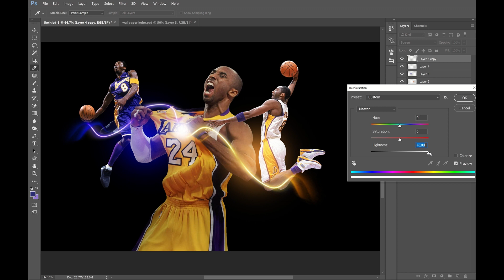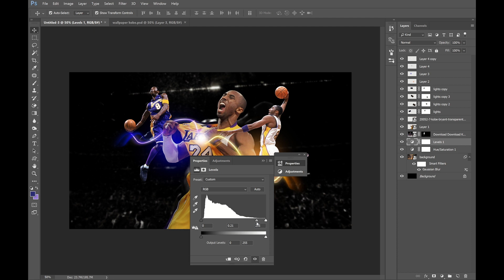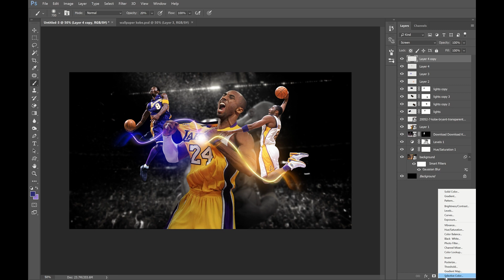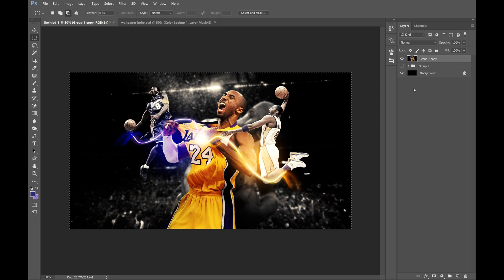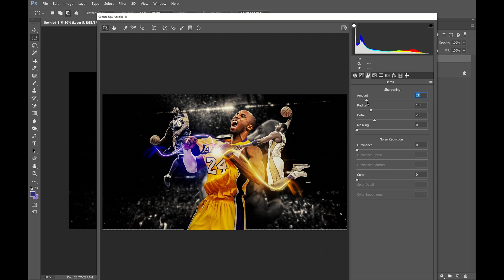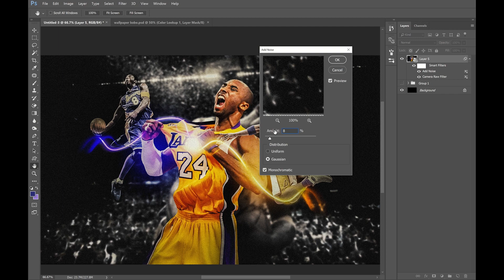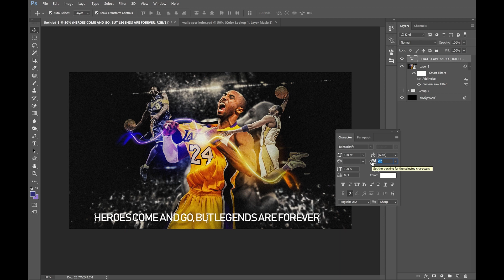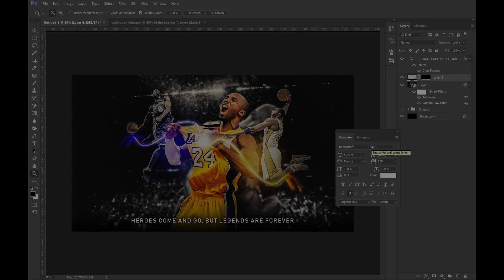KOBE BRYANT TRIBUTE - PHOTOSHOP TUTORIAL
I decided to make a video tutorial as tribute for the legend basketball player, Kobe. I'm one of the million fans out there and I believe no one can replace Kobe. I really miss him.

If you want this art work, you can have this for free!

thanks!